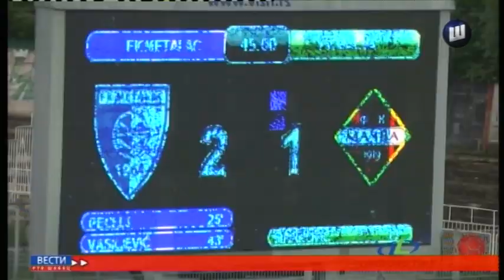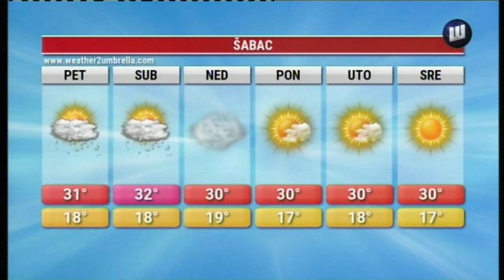VESTI TV SABAC 6.8.2020.